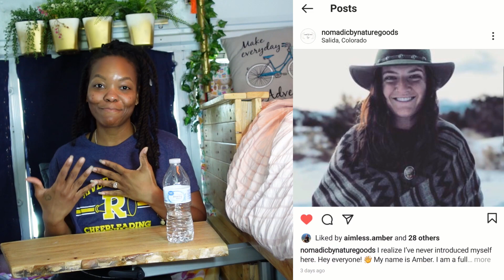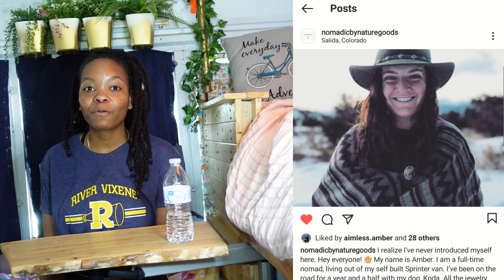Hey Friends!! I'm Giving Away My FIRST Monetized Check from YouTube, Here's why... SUPPORT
(I am so sorry for the sound quality in this video, someone decided to pressure wash the sidewalk while I was filming 😩 I hope it's not too distracting)

All 5,000 plus of you! Thank you all so much for the tremendous support you've given this past week and throughout birth/growth of this channel ❣

I have SIX, $30 gift cards to giveaway, TWO for each shop.

AMBER OWENS

Even if you do not win, keep these ladies in mind & shop small ❤

ABOUT ME:

@whereis_brittany on Instagram

Hey world, my name is Brittany & I'm a petty, optimistic, Air Force veteran that converted a 4 window Short Bus, (Domino is her name 🥰).

My buslife journey started after my second year at SFSU. I was paying $1300 a month, to rent a room in a house with 4 other people 🥴. After doing that for one year, I decided there has to be another way.

I fell in love with vanlife/buslife after watching countless videos on YouTube & I decided this was for ME!!

Buslife has helped me rediscover what makes me, Brittany, happy. I loss so much of my self being in the Air Force because I conformed into the person THEY needed/wanted me to be. 11 years, 2 months, and 23 days later...I now have the freedom to just be ME & bada ba ba baaaaa I'm Loving It 💛